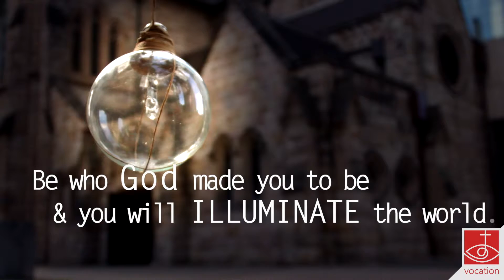Illuminate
Be who God made you to be and you will illuminate the world!